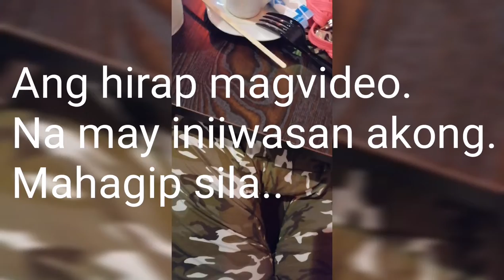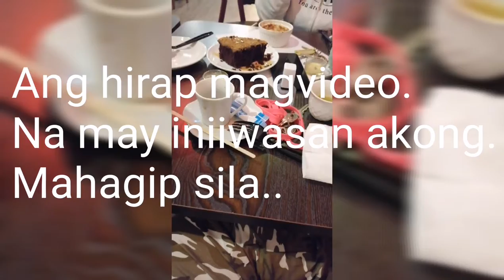Bum. Bum. Limited💃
.i Have them just.arabyana friendz..
No pinay friendz. Much better. Sometimes than to be with around kabayan..pinay.

My. Arabayana closed friendz They treat me well...like a Barkada.. We have  here girl boy. Bakla tomboy.. Bahala na kayo. Mag isip. Basta we all exclusively all womens here...
.. With me. Haney or hanan as my bambam.(.in front of  me wearing jacket and white shirt inside on it. With a beautiful fingernails😜🇸🇦)
Amal who hold her hand  proposing too marry😜😜😜 her. & gf haliah..(with  golden long hair beside me. Was haliah.. And
Nawal the booty bumbum arab lady.. Who love to wiggle her booty.

Im juri wardi..